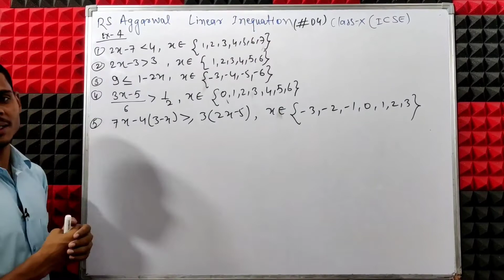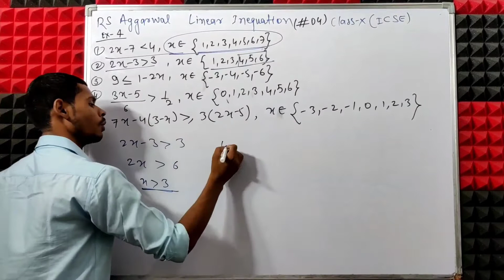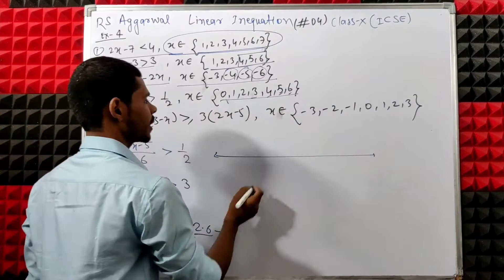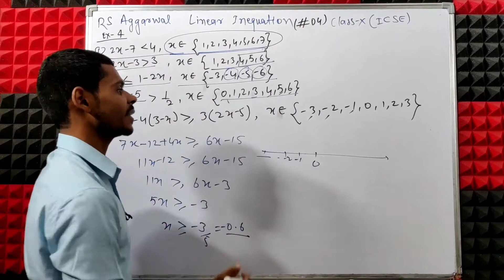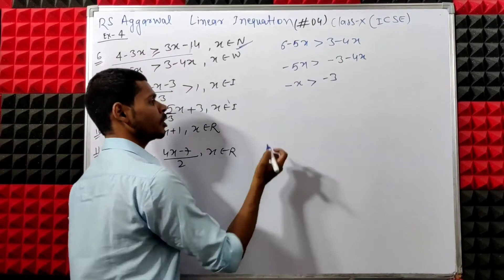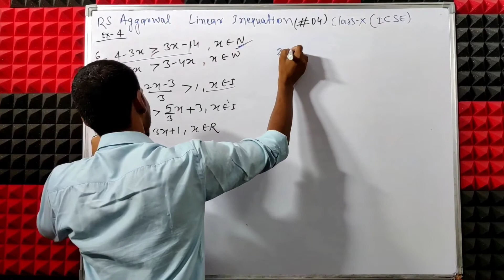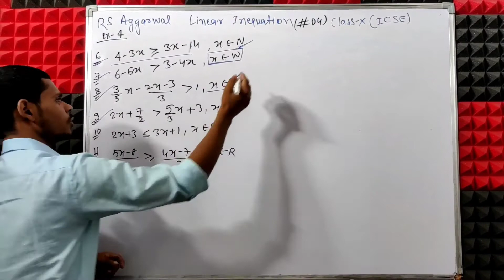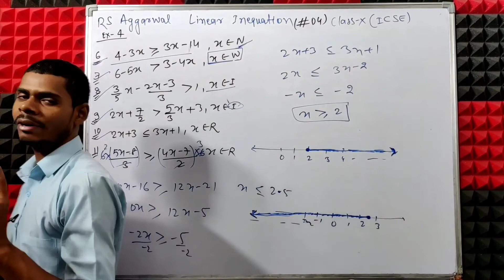Class 10 maths|Linear inequations|exercise 4 q1 to Q11|rs Aggrawal icse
Jai Hind!!!
Hello everyone….You have visited the best channel for ICSE boards.

Here you will get what you want, I mean quality education, don’t think anything else